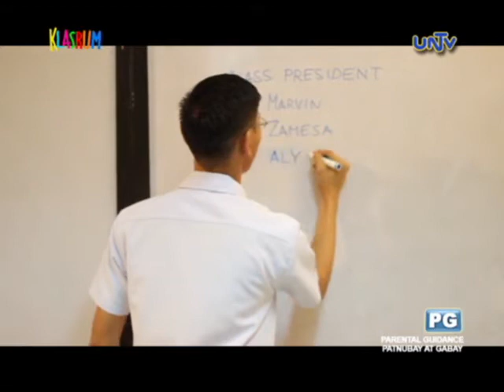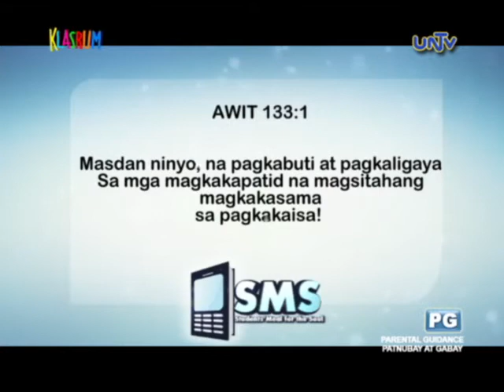Klasrum: You Lead by Example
Klasrum: Ibang Klase ‘To is a youth-oriented show which offers information on honing teen’s social, personal, and academic endeavors.

Every Sunday, 10:30 -11:00 am on UNTV Channel 37 with live streaming

Hosted by Joshua Dionisio, Shanne Velasco, Jacob Dionisio, Leslie Longboen and KC Paler.